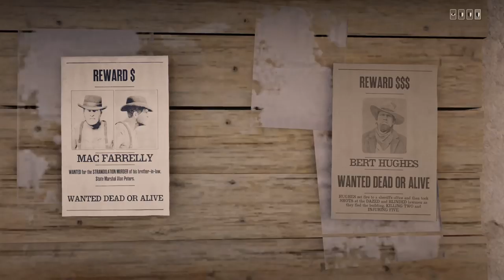Samstag 4. Januar Täglichen Herausforderung Dailys Nazar Red Dead Redemption 2 Online Deutsch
Samstag 4. Januar

Das ist im Video drin:
0:35 Spieler in Showdowns mit Sprengstoff getötet
1:00 Gesuchte Zielperson mit dem verstärkten Lasso gefangen
1:36 Zielperson mit Bolas zu Fall gebracht
1:52 Konserven eingeschmissen
2:19 Kräuter verkauft
3:12 Gesetzeshüttern entkommen
3:53 Vögelnde Fliegen vom zug aus geschossen
4:10 Tarotkarte bei der MacFarlanes Ranch gefunden
4:24 Vögelnde Fliegen vom Zug aus geschossen
4:41 Was tun wenn kein Zug da ist
4:59 Zielperson mit Bolas zu Fall gebracht
5:09 Mehr als eine Zielperson auf einmal abgeliefert
5:34 Was tun wenn man keinen kopfgeldjägerwagen hat
6:09 Sammlerstücke an Madam Nazar verkauft
6:51 RDO Kanal benutzt diese Karte
7:08 Kadaver oder Haut eines tödlichen Raubtieres gespendet